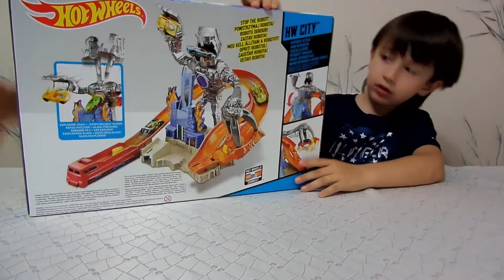Хотвилс Атака Робота. Hot Wheels Nitro Bot Attack. Hot Wheels oyunlari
Открываем Хотвилс "Атака Нитробота"! Нужно остановить сумасшедшего робота, который кушает машинки!

Hot Wheels Nitro Bot Attack! Attention!!!

Hot Wheels oyunlari! robot hücum! Biz robot döymək lazımdır!